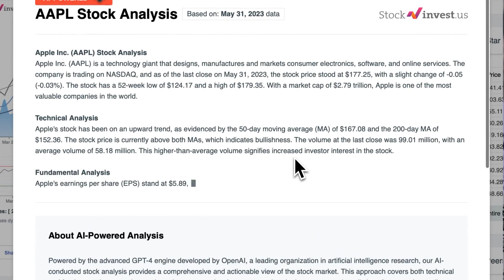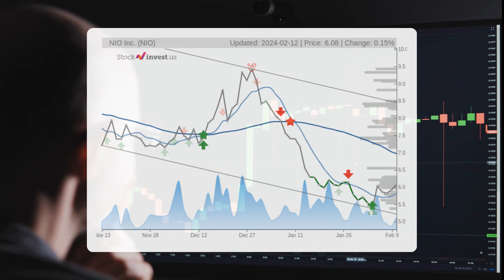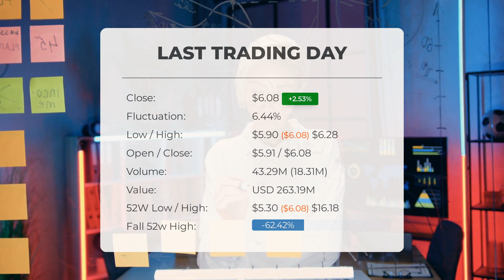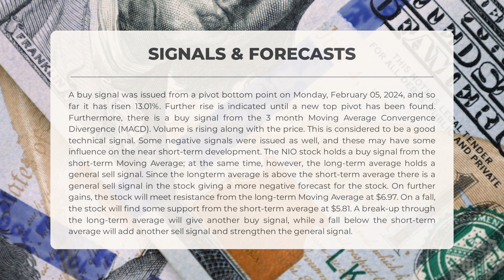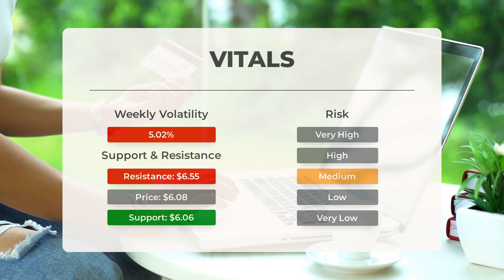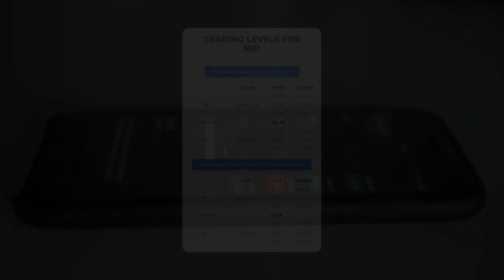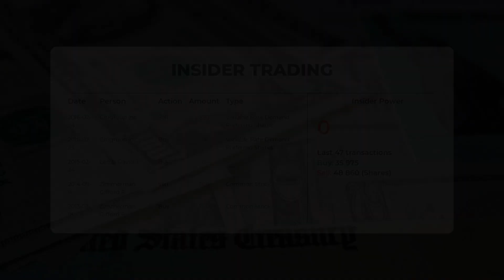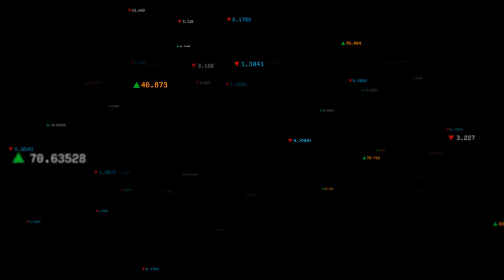Decoding NIO's Market Trends: Comprehensive Stock Analysis & Price Forecast for Tue - Invest Smart!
NIO price prediction was made for Tuesday, February 13, 2024

We go over the NIO Inc. stock and give our stock price prediction (NIO). Our NIO stock price analysis and stock price forecast on NIO for Tuesday, February 13, 2024

NIO Stock Analysis - NIO Stock Price Prediction for Tuesday, February 13, 2024